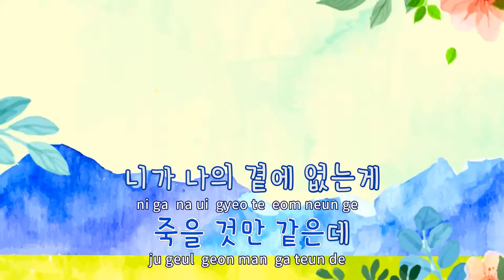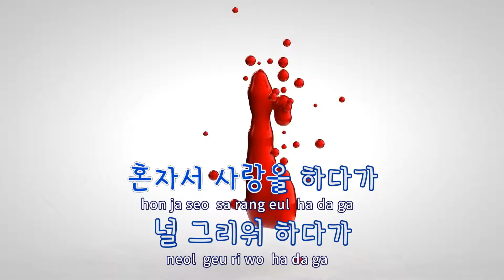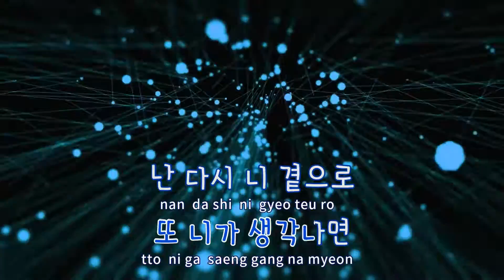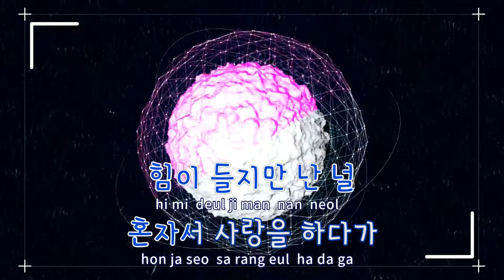[TJ노래방] ...하다가 - 환희(Fany) / TJ Karaoke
...하다가  --  환희